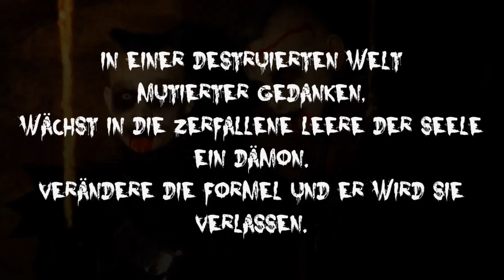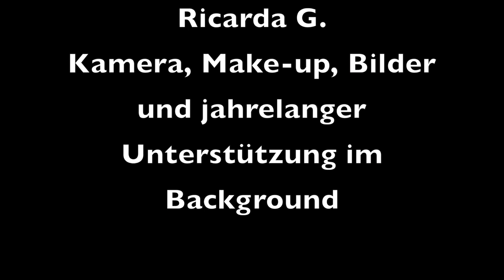Terrorfrequenz - Dämon Romut (Official Video 2017)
TERRORFREQUENZ - Dämon Romut
aus der EP "Mutation" (Release Juni 2017)
Label: Sonic-X

Das erste Musikvideo von Terrorfrequenz, widmen wir dem Schöpfer, dem einzigartigen, unserem geliebten Freund
Andreas Göckeritz (Elektroarsch)
Niemals vergessen und immer in unserem Kopf